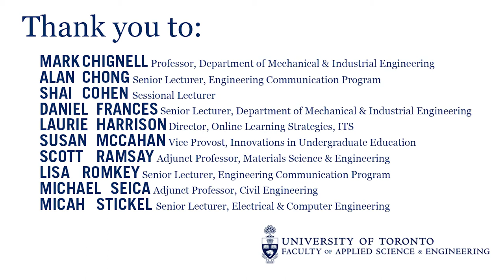Ideas to Action: Teaching with Technology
Featuring Faculty from the Faculty of Applied Science and Engineering:

Mark Chignell, Professor, Department of Mechanical & Industrial Engineering
Alan Chong, Senior Lecturer, Engineering Communication Program
Shai Cohen, Sessional Lecturer
Daniel Frances, Senior Lecturer, Department of Mechanical & Industrial Engineering
Laurie Harrison, Director, Online Learning Strategies, ITS
Susan McCahan, Vice Provost, Innovations in Undergraduate Education
Scott Ramsay, Adjunct Professor, Materials Science & Engineering
Lisa Romkey, Senior Lecturer, Engineering Communication Program
Michael Seica, Adjunct Professor, Civil Engineering
Micah Stickel, Senior Lecturer, Electrical & Computer Engineering